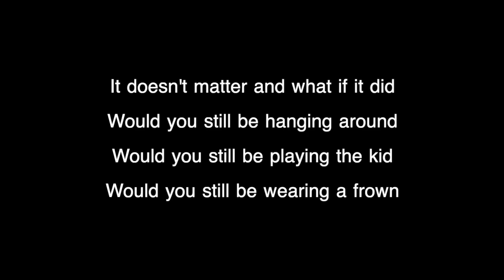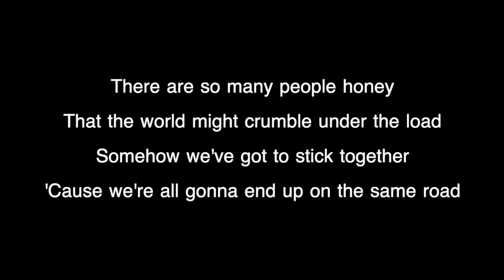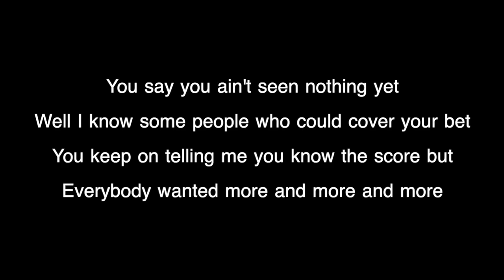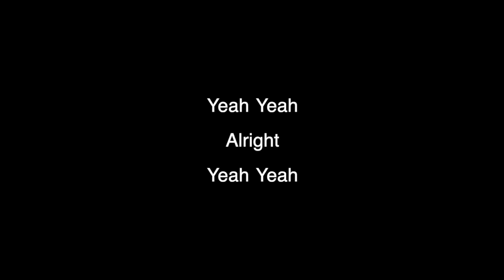Yeah Yeah Video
Yeah Yeah was written by Curt Schmidt and recorded by the Alpha Dogs somewhere around 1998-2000.  A good collection of friends working together towards a common goal.  The song iss well written and always fun to play live.

Curt Schmidt: wrote the song, sang lead vocals and played rhythm electric guitar

Jeff Lipsky: bass and background vocals, engineer/producer

Dr. Mike Unger: electric guitar rhythm and leads, background vocals

Heath Cohen: drums